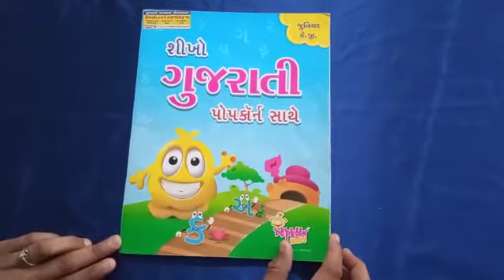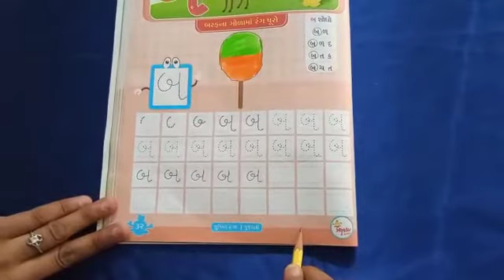SSV : જુ.કે.જી : ભાષા : મૂળાક્ષર બ ની સમજ